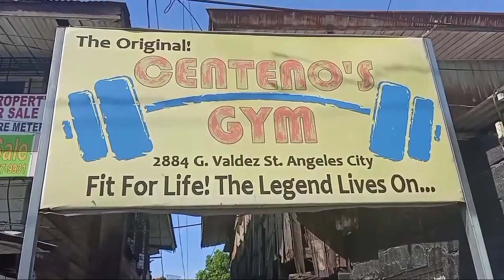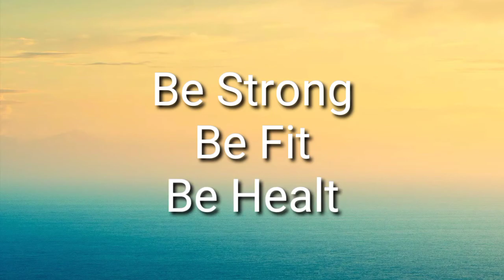DAY 23 BICEPS And TRICEPS CENTENO FITNESS GYM ANGELES CITY